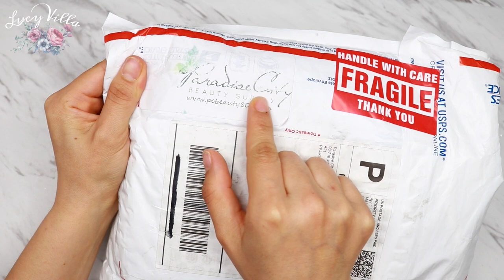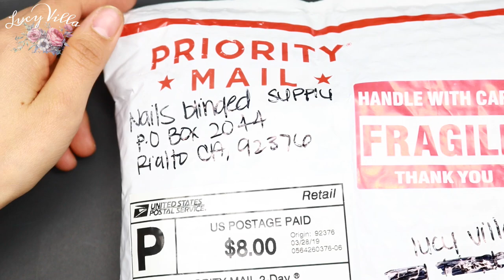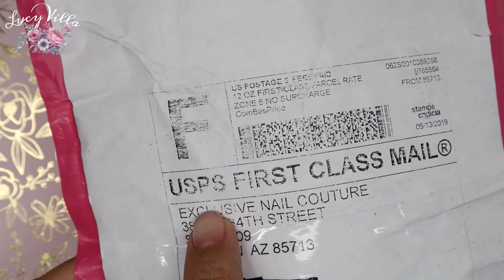Material para Uñas Acrilicas